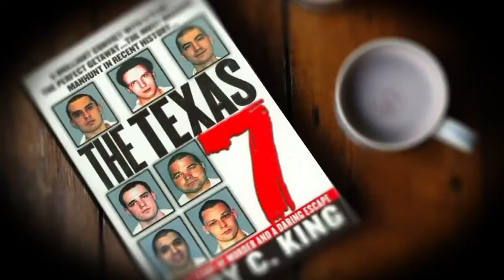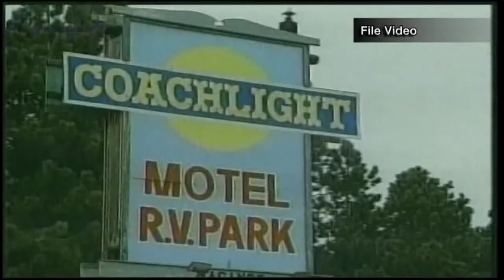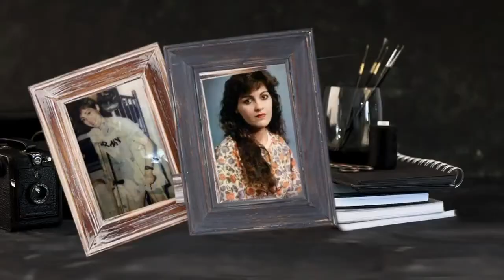Vanished nurse linked to Texas 7 prison escapees